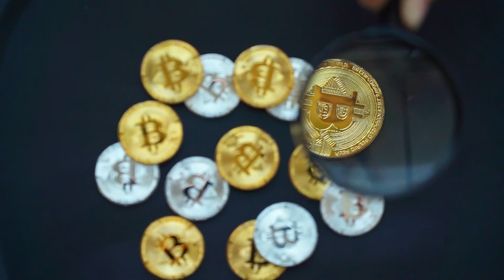सबसे ज्यादा हार्ट अटैक कौन से दिन होते हैं | BY MR. SANDEEP MAHESHWARI | Network marketing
सबसे ज्यादा हार्ट अटैक कौन से दिन होते हैं | BY MR. SANDEEP MAHESHWARI |
MEHNAT RANG LAYEGI

अगर आप मेहनत ज्यादा करते हो तो आप फैलियर की तरफ जा रहे हो। BY MR. SANDEEP MAHESHWARI |

Mehnat Rang Layegi
Speaker: Mr. Sandeep maheshwari
This video made only for knowledge and Education purpose, No impact on original video.